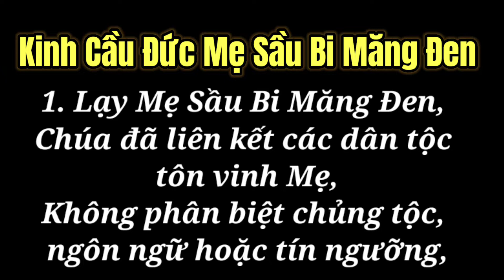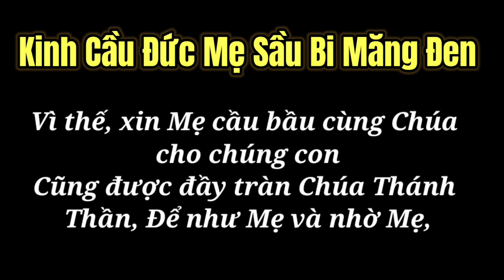KINH CẦU ĐỨC MẸ SẦU BI MĂNG ĐEN( có lời để đọc)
@ThủyPhan,
 1. Lạy Mẹ Sầu Bi Măng Đen,
Chúa đã liên kết các dân tộc tôn vinh Mẹ,
Không phân biệt chủng tộc, ngôn ngữ hoặc tín ngưỡng,
Khi chỉ đường cho anh chị em Lương Giáo chúng con
Tìm thấy tượng Mẹ nơi đây.
Chúng con xin được cùng Mẹ tôn vinh Chúa.

2. Lạy Mẹ Sầu Bi Măng Đen,
Trước tượng Mẹ, mọi người đau khổ, bệnh tật, tội lỗi,
Bao nạn nhân chiến tranh, kỳ thị, phân biệt đối xử,
Đều thấy mình được tôn trọng, cảm thông và yêu mến
Và Chúa đã nhận lời Mẹ cầu bầu,
Cho biết bao người đến đây nương nhờ Mẹ.

3. Lạy Mẹ Sầu Bi Măng Đen,
Chính nơi đây, trước tượng Mẹ,
Chúng con như đang trên đường,
Chúa dẫn đưa Mẹ cùng Hội Thánh đến với muôn dân:
Vừa làm Mẹ, vừa làm Môn sinh của Đấng Cứu Thế;
Vừa đời thường đơn sơ nhỏ bé,
Từ nhà truyền tin Na-za-zét, đến nhà tiệc ly Giê-ru-sa-lem;
Vừa lớn lao lâu dài,
Xuyên suốt cả dòng lịch sử và địa dư thế giới.

4. Lạy Mẹ Sầu Bi Măng Đen,
Chúng con được Chúa thúc đẩy
Phải tiếp tục con đường Thập Giá – Vinh Quang.
Vì thế, xin Mẹ cầu bầu cùng Chúa cho chúng con
Cũng được đầy tràn Chúa Thánh Thần,
Để như Mẹ và nhờ Mẹ,
Chúng con lên đường loan báo Tin Mừng bình an
Như lệnh Chúa truyền.
Chúng con xin được cùng Mẹ tôn vinh Chúa. Amen!
WGPKT(04/09/2021) KONTUM

Kêt Nối với Thủy Phan

Kênh Thủy Phan là kênh truyền thông chuyên về tin giáo hội Công giáo, suy niệm Lời Chúa, chia sẻ kỹ năng sinh hoạt... Với mong muốn cập nhật những thông tin chính xác và nhanh nhất cho quý vị và các bạn.